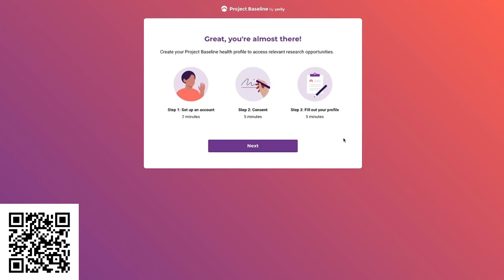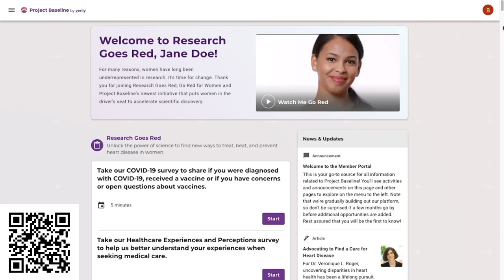Go Red for Women's Claire Kinzy overviews Research Goes Red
In 2019, the American Heart Association launched  Research Goes Red,  a collaboration with Verily’s Project Baseline,
to engage more women in research and create the world’s most engaged and largest women’s health registry and platform
for research. Heart disease takes the life of one in three women. Participating in research could help change that. Sign up for Research Goes Red, and in as little as five minutes, you can make a difference.